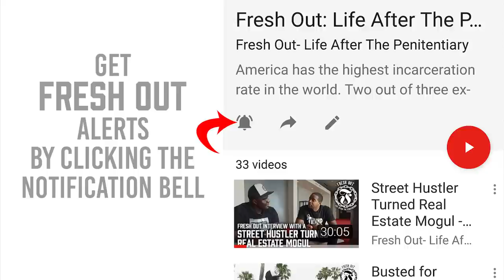SHOT CALLER Movie Review by Big Herc - Spoiler Alert - Prison Talk 11.6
Big Herc shares his review of Shot Caller, a movie about an average Joe that makes a mistake which lands him in Prison. Little did he know that it was going to become a life sentence.